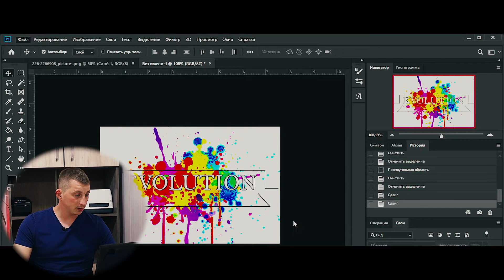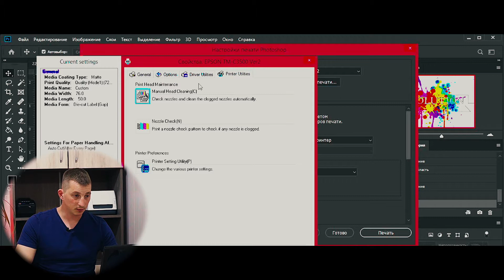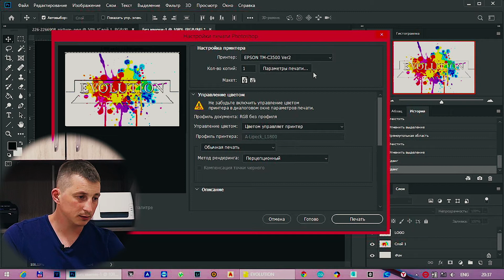Обзор Epson lw-400 и Epson TM-C3500.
Коротко о принтерах lw_400 и tm-c3500.
С их помощью можно маркировать свою продукцию.